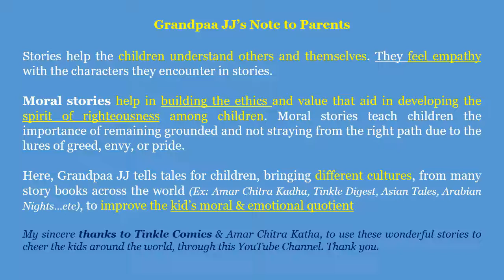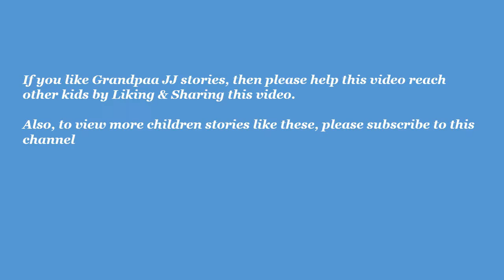Babloo, the bear: Bedtime/Good Night/Short Stories for Kids -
I love reading stories for Kids and Tinkle comic books are the best to read!!
I take this opportunity to reach kids around the globe & read them Tinkle Comics just like my kid enjoyed while I read him the story from Tinkle Comics!

In this Video, we will watch an interesting story from Tinkle - Babloo, from 'Kalia the Crow'

I also recommend the Parents to read good stories from Tinkle, as the stories in Tinkle are fun, interesting & thought provoking

I have created videos using the possible tools I can think of.